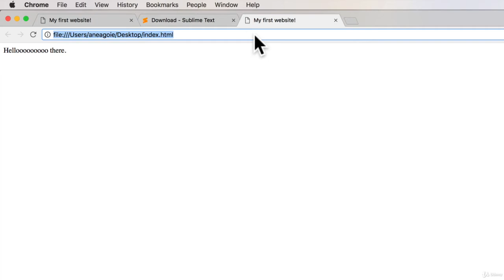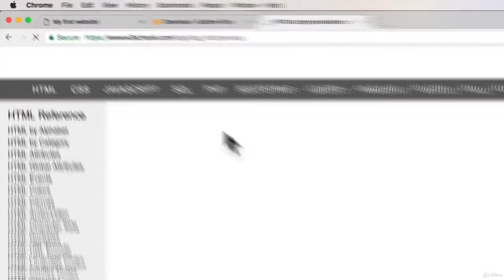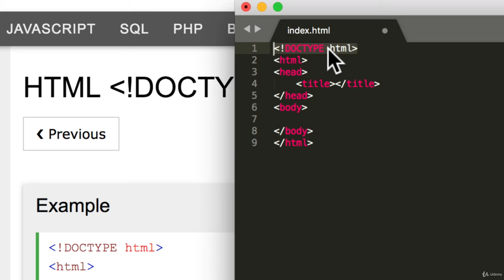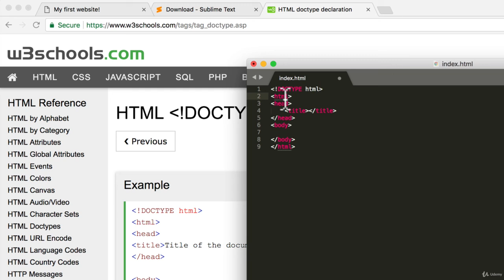DEVELOPER FUNDAMENTALS III.Web Development Course